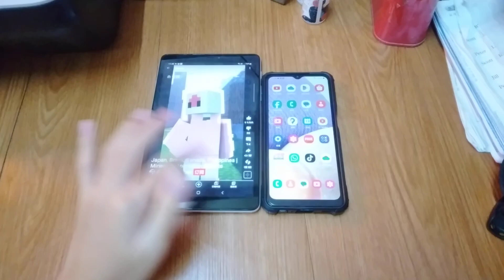My Talking Angela 2 Japan Brazil Canada & Philippines